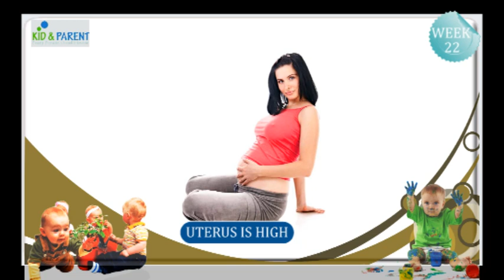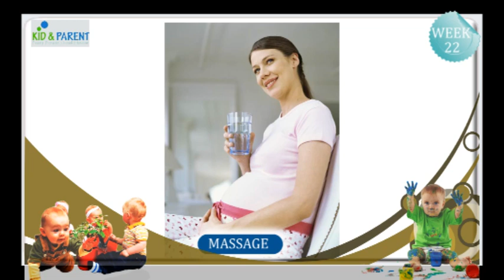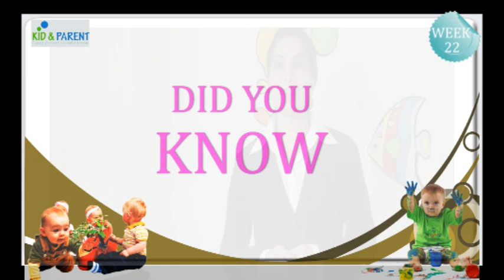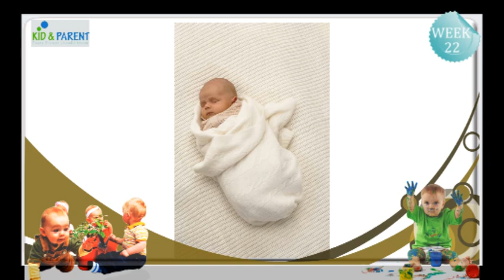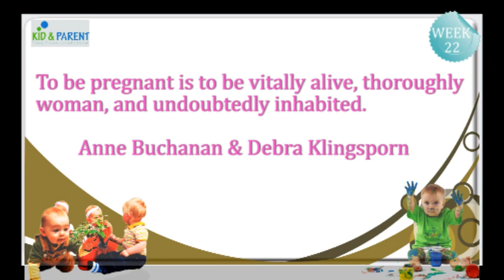22 Weeks Pregnancy Video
Welcome to 22 weeks pregnancy video . Pregnancy is a period of amazing changes in your body. Your body evolves and adapts to housing, feeding and finally giving birth to your baby.

22 Weeks Pregnancy - Changes to Mother
Many women experience attention deficit and forgetfulness during pregnancy.This is especially common during the third trimester.For more

22 Weeks Pregnancy - Changes to Baby
Your baby's eyebrows and eyelids are fully developed. If the baby is a male, his testes move into his scrotum. If the baby is a female, around 7 million eggs are present inside her ovaries by now.For more